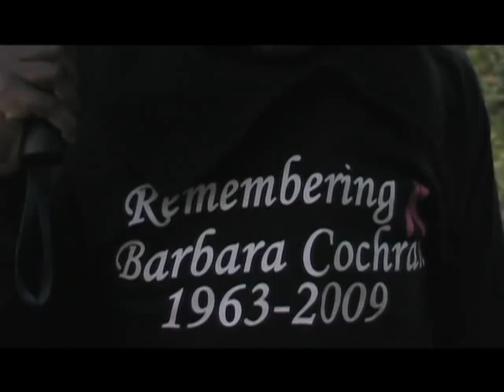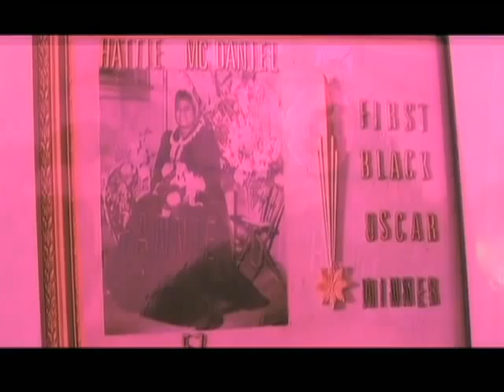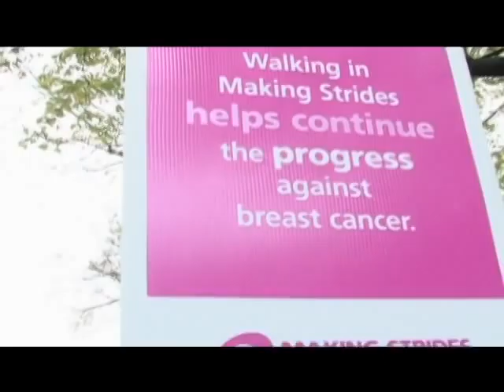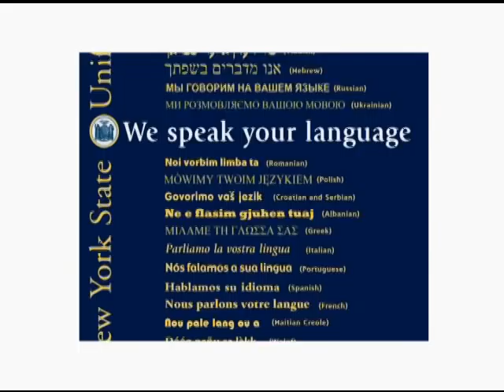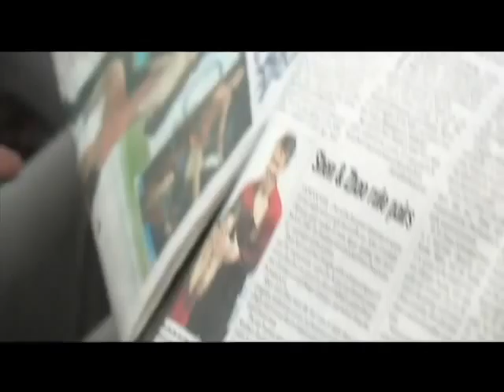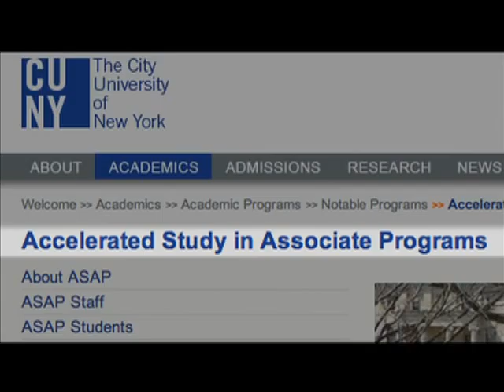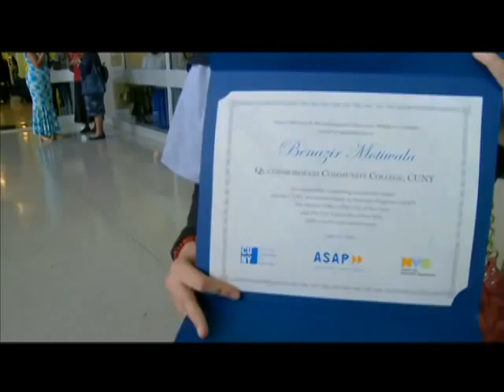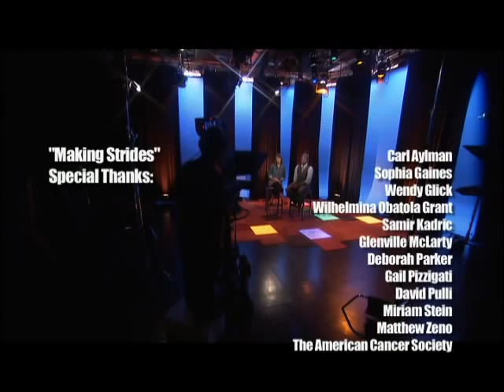Study With the Best: Season Ten, #3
On this edition of SWTB -- we'll join CUNY staff, students, faculty and alumni as they raise awareness about cancer at the American Cancer Society's Making Strides against Breast Cancer Walk...

We'll hear from CUNY graduates who are bi-lingual about the huge opportunity to become a New York State court interpreter today.

We'll meet a Phd in Musicology from the CUNY Graduate Center who has quite a range...

And our own Crystal Lowe explains how YOU might qualify for a free education at one of CUNY's community colleges.

Producer/Distributor: CUNY TV.

Welcome, CUNY Month visitors! Study With the Best, CUNY TV 's popular monthly television magazine, is designed to communicate with a college-bound audience. The series highlights the rewards of a college education, the challenges, the fun, and the excitement of student life on CUNY campuses. Information is provided throughout each program about financial aid, admissions and academic programs. The segments are fresh, fast-paced, and lively, an exciting mix of information and visual effects.

The program is hosted by Lehman College alumnus Duane Ferguson, Brooklyn College alumna Despina Teodorescu and City College student David Bauer.